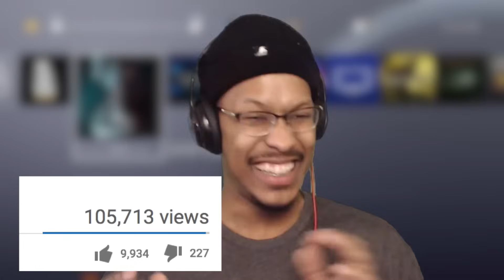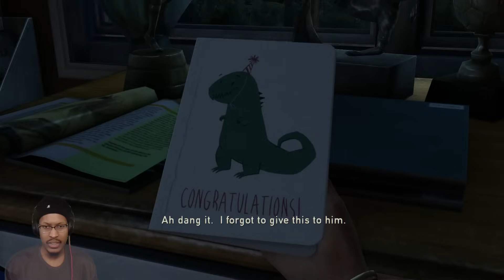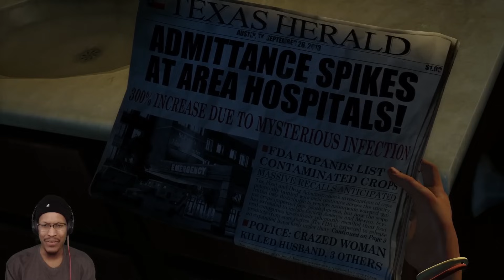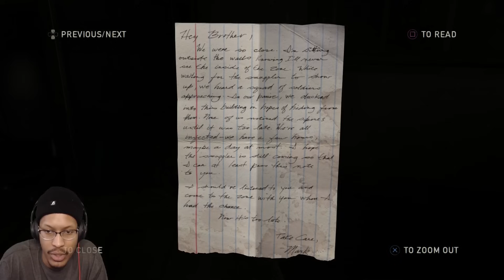THE LAST OF US | EPISODE #1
Game

THUMBNAIL DESIGNS BY @TNDtwenty !!!